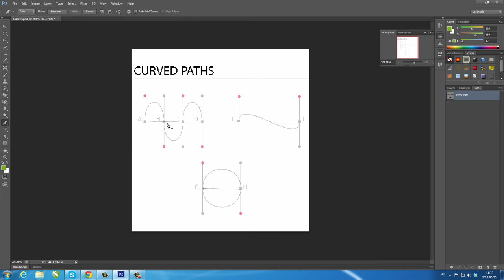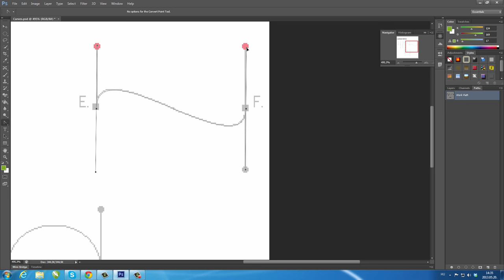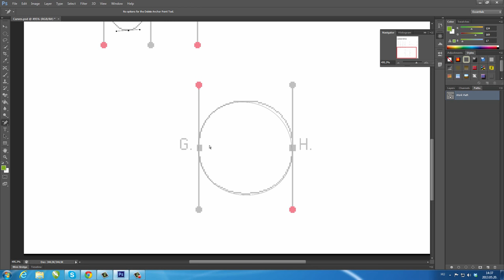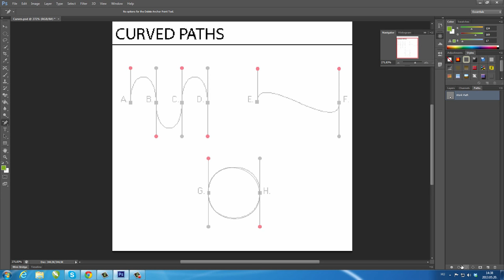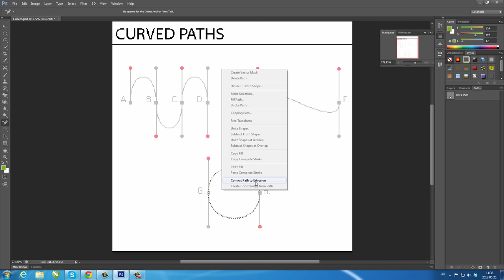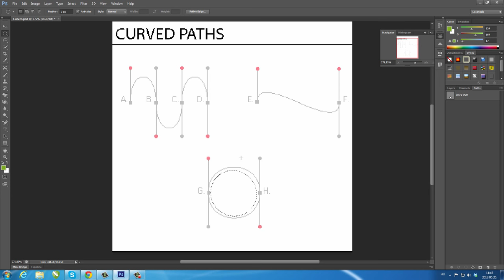Photoshop - Görbék rajzolása